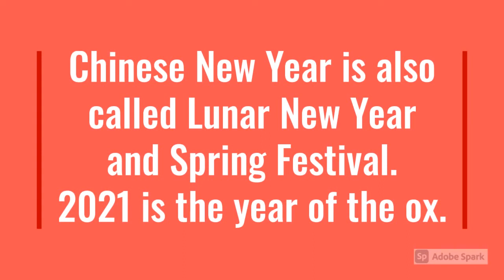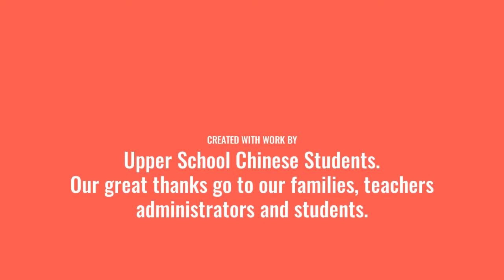Happy Chinese New Year 2021 from BRCPS scholars!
Like the resolute and determined ox, in this year of the ox, the BRCPS Chinese language program continues. Watch as our elementary school scholars show off their Chinese language skills even while they learn from home.